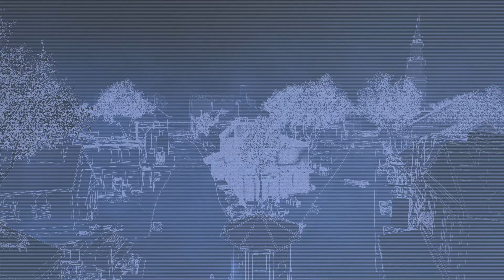New Favorite Assassin